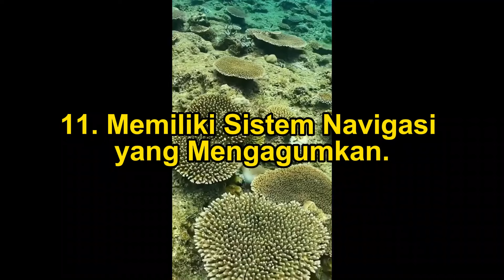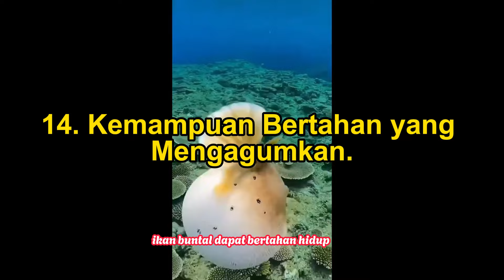Fakta Menarik Ikan Buntal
Di dunia bawah laut yang penuh keajaiban, ada satu makhluk yang selalu menarik perhatian para penyelidik dan penggemar biota laut: ikan buntal. Dikenal dengan keunikan bentuk tubuhnya dan perilaku yang unik, ikan buntal telah menjadi objek studi yang menarik bagi ilmuwan dan menjadi daya tarik bagi para pecinta alam. Mari kita menjelajahi 15 fakta menarik tentang ikan buntal yang mungkin belum Anda ketahui.
1. **Armory Alami**: Ikan buntal dikenal karena memiliki pertahanan yang kuat terhadap predator. Tubuhnya dilapisi dengan sisik-sisik yang sangat keras, mirip dengan duri-duri, yang dapat membengkak saat terancam, membuatnya menjadi target yang sulit untuk dimakan.
2. **Ukuran Variatif**: Meskipun ikan buntal cenderung memiliki ukuran kecil hingga sedang, beberapa spesies dapat tumbuh hingga ukuran yang sangat besar. Beberapa ikan buntal bahkan dapat mencapai ukuran lebih dari satu meter, menjadikannya salah satu ikan paling besar di dasar laut.
3. **Perenang yang Terbatas**: Meskipun memiliki kemampuan berenang, ikan buntal lebih sering terlihat meluncur lambat di dasar laut menggunakan siripnya yang lebar daripada berenang dengan cepat. Namun, mereka mampu berenang dengan cepat dalam situasi darurat atau ketika mereka merasa terancam.
4. **Pencari Makan yang Liar**: Ikan buntal adalah pemakan segala, mulai dari kerang, krustasea, hingga berbagai jenis tumbuhan laut. Mereka menggunakan gigi-gigi mereka yang kuat untuk menghancurkan makanan sebelum ditelan.
5. **Pandai Bersembunyi**: Meskipun memiliki bentuk tubuh yang mencolok, ikan buntal cenderung pandai bersembunyi di antara terumbu karang atau rerumputan laut. Ini adalah strategi pertahanan alami mereka untuk menghindari predator.
6. **Sirkus Bawah Laut**: Beberapa spesies ikan buntal terkenal karena kemampuan mereka untuk melakukan atraksi yang menarik. Misalnya, ikan buntal duri Afrika (Diodon holocanthus) dapat mengisi tubuhnya dengan air atau udara sehingga mereka terlihat lebih besar dan memperlihatkan diri mereka sebagai ancaman.
7. **Perilaku Menarik saat Berkembang Biak**: Selama musim kawin, ikan buntal jantan akan menciptakan pola-pola rumit di dasar laut menggunakan siripnya untuk menarik perhatian betina. Ini adalah pemandangan yang menakjubkan di dunia bawah laut.
8. **Kemampuan Hipnotis**: Ikan buntal memiliki kemampuan menghipnotis yang unik. Beberapa spesies, seperti ikan buntal duri, dapat bergerak secara teratur sehingga terlihat seperti bola-bola yang berputar, menarik perhatian calon mangsa mereka.
9. **Tidak Semua Ikan Buntal Beracun**: Meskipun banyak yang mengira bahwa semua ikan buntal beracun, tidak semua spesiesnya memiliki racun mematikan. Sebagian besar spesies mengandung racun yang beracun bagi predator, tetapi tidak berbahaya bagi manusia jika ditangani dengan hati-hati.
10. **Peran dalam Ekosistem**: Meskipun mungkin terlihat tidak penting, ikan buntal memainkan peran penting dalam ekosistem laut. Sebagai pemakan segala, mereka membantu menjaga keseimbangan populasi organisme lain di lingkungan mereka.
11. **Sistem Navigasi yang Mengagumkan**: Ikan buntal terkenal karena kemampuan navigasi mereka yang luar biasa. Beberapa spesies dapat melakukan perjalanan ribuan kilometer untuk mencari tempat makan atau untuk berkembang biak.
12. **Banyaknya Spesies**: Ada lebih dari 120 spesies ikan buntal yang telah diidentifikasi di seluruh dunia, masing-masing dengan keunikan bentuk tubuh dan perilaku yang berbeda.
13. **Keunikan Bentuk Tubuh**: Selain bentuk bulatnya yang khas, beberapa spesies ikan buntal memiliki corak atau pola warna yang menarik. Beberapa bahkan memiliki "wajah" yang tampak seperti ekspresi, menambah daya tarik visual mereka.
14. **Kemampuan Bertahan yang Mengagumkan**: Ikan buntal dapat bertahan hidup dalam kondisi lingkungan yang ekstrem, termasuk suhu air yang rendah atau tinggi serta kadar garam yang tinggi.
15. **Ancaman Kepunahan**: Meskipun ikan buntal memiliki kemampuan adaptasi yang luar biasa, beberapa spesies dianggap terancam punah akibat perubahan lingkungan dan aktivitas manusia yang merusak habitat mereka.
Dari keunikan bentuk tubuhnya hingga perilaku yang menarik, ikan buntal merupakan salah satu misteri menarik di dunia bawah laut. Melalui pemahaman yang lebih dalam tentang makhluk ini, kita dapat lebih menghargai keanekaragaman hayati di lautan dan upaya-upaya untuk melindunginya. Semoga 15 fakta menarik ini telah membuka pandangan Anda tentang ikan buntal dan mendorong Anda untuk menjaga kelestarian mereka di masa mendatang.

Channel ini di buat untuk mengetahui kondisi hewan hewan yang ada di seluruh dunia, kondisi hewan tersebut saat ini, populasi, serta fakta fakta menarik mengenai kehidupan hewan hewan yang ada di dunia